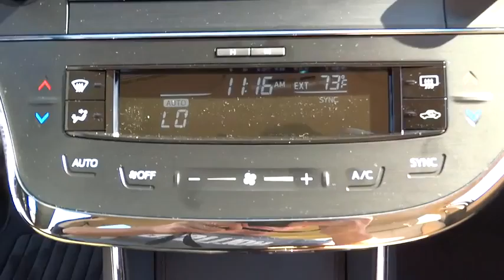2015 Toyota Avalon Conroe, The Woodlands, Spring, Tomball, Houston, TX 146571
2015 Toyota Avalon

Gullo Toyota
500 I-45 South

XLE PACKAGE  -inc: 2 door smart key,Front Wheel Drive,Power Steering,ABS,4-Wheel Disc Brakes,Brake Assist,Aluminum Wheels,Tires - Front Performance,Tires - Rear Performance,Temporary Spare Tire,Heated Mirrors,Power Mirror(s),Integrated Turn Signal Mirrors,Rear Defrost,Intermittent Wipers,Variable Speed Intermittent Wipers,Daytime Running Lights,Automatic Headlights,AM/FM Stereo,CD Player,Satellite Radio,MP3 Player,Bluetooth Connection,Auxiliary Audio Input,HD Radio,Steering Wheel Audio Controls,Power Driver Seat,Power Passenger Seat,Bucket Seats,Heated Front Seat(s),Driver Adjustable Lumbar,Leather Seats,Pass-Through Rear Seat,Rear Bench Seat,Adjustable Steering Wheel,Trip Computer,Power Windows,Leather Steering Wheel,Keyless Entry,Power Door Locks,Cruise Control,Climate Control,Multi-Zone A/C,Woodgrain Interior Trim,Driver Vanity Mirror,Passenger Vanity Mirror,Driver Illuminated Vanity Mirror,Passenger Illuminated Visor Mirror,Security System,Engine Immobilizer,Traction Control,Stability Control,Front Side Air Bag,Tire Pressure Monitor,Driver Air Bag,Passenger Air Bag,Front Head Air Bag,Rear Head Air Bag,Passenger Air Bag Sensor,Rear Side Air Bag,Knee Air Bag,Child Safety Locks,Back-Up Camera